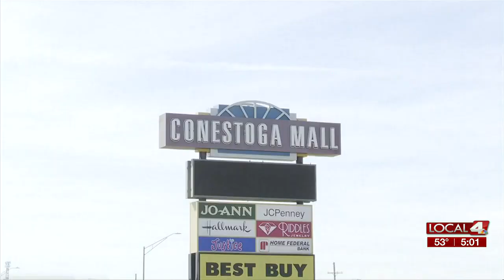Nebraska company buys Conestoga Mall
Woodsonia Real Estate of Elkhorn had closed on a deal to buy the Conestoga Mall in north Grand Island Friday.